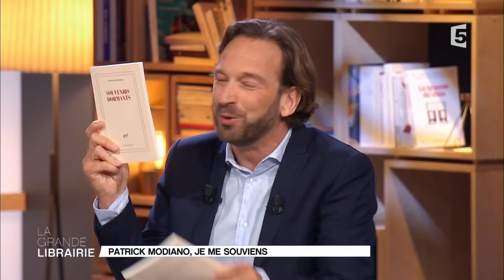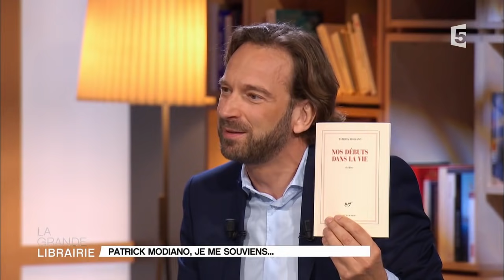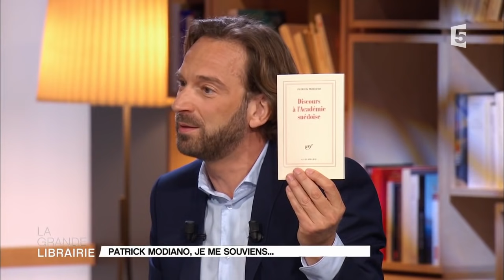Patrick Modiano présente ses deux nouveaux livres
Patrick Modiano, prix Nobel de littérature 2014, présente ses deux derniers ouvrages : le roman « Souvenirs dormants »  qui suit la trace de six femmes rencontrées, perdues de vue puis retrouvées et la pièce de théâtre « Nos débuts dans la vie » aux Éditions Gallimard et pose une nouvelle pierre à cet édifice qui fait de notre mémoire un art.